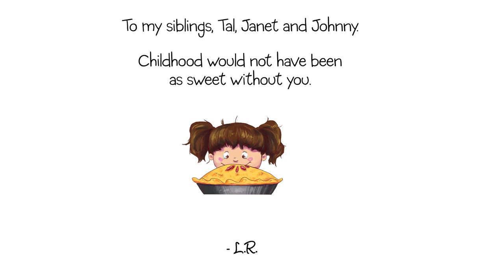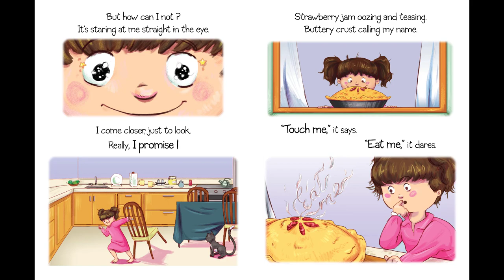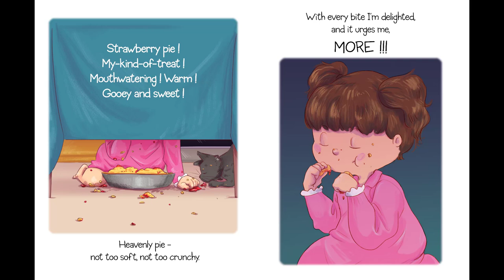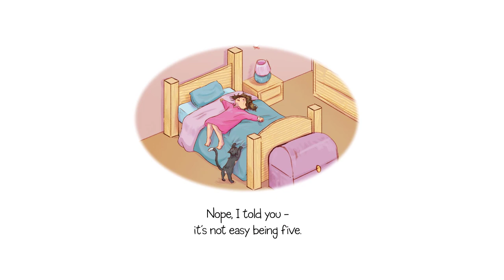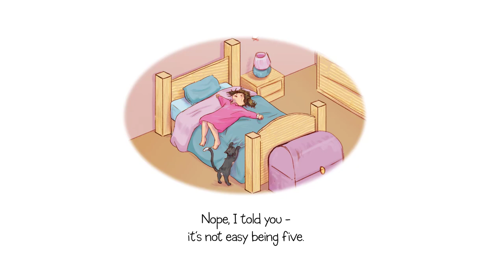Freshly Baked Pie Read-to-Me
Freshly Baked Pie is a whimsical tale about five year-old Emily who struggles to do the right thing when she is told to stay away from a cooling pie. Cleverly written by Lora Rozler and beautifully illustrated by Daniela Vasquez, Freshly Baked Pie invites readers along Emily’s imaginary battle with a mischievous pie. Never has examining rules and consequences been so much fun.

Read by author Lora Rozler.